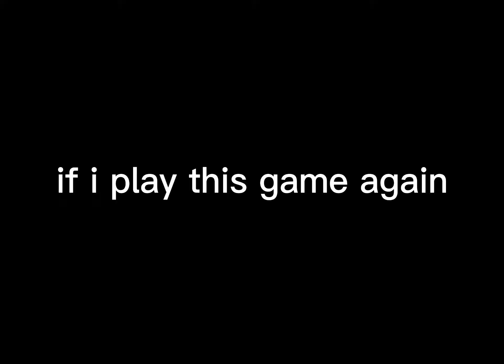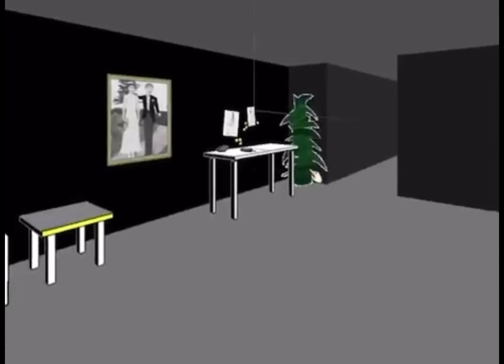i played façade but as an adult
as always thx for watching :3

my tmi of the day is that it is currently 1 am and i have to wake up at 5:40 for school tmrw and the thought of that is making me ugly sob currently